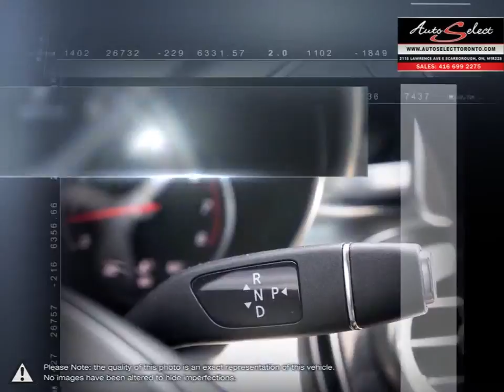2015 Mercedes-Benz C-Class | Auto Select Toronto | 55SWF4KB3FU020993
Video uploaded via YouTube Data API V3 using the Java library on Wed Aug 15 15:00:55 EDT 2018